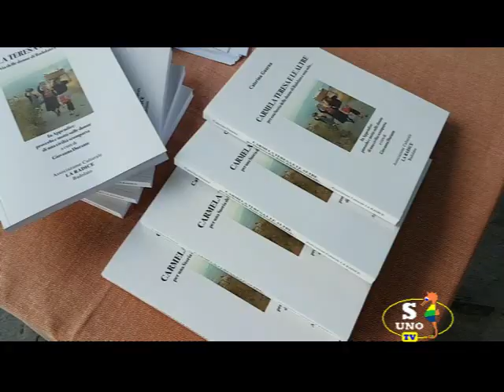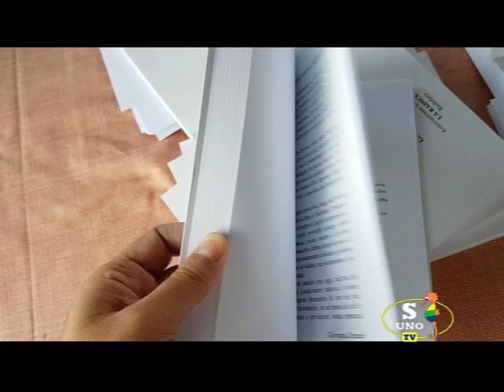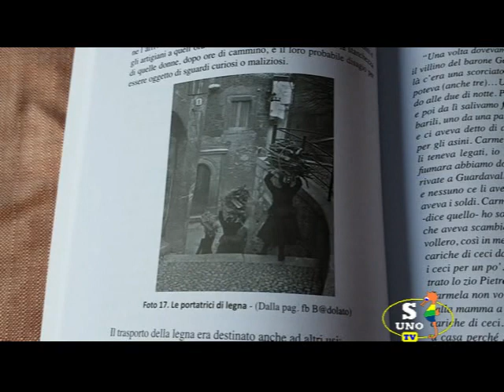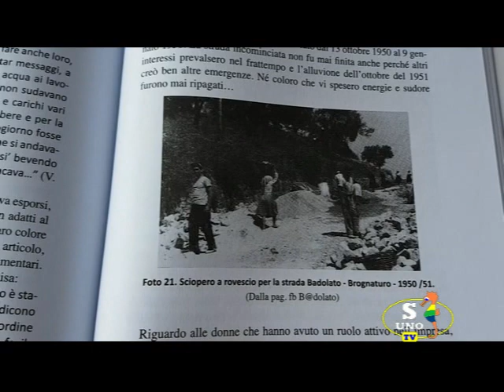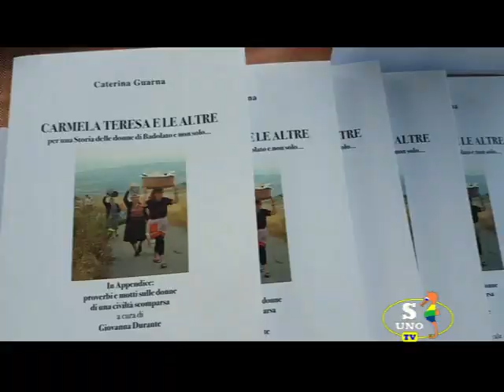BADOLATO, PRESENTATO IL LIBRO "CARMELA TERESA E LE ALTRE" DI CATERINA GUARNA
E' stato presentato a Badolato, su iniziativa dell'associazione culturale "La radice", il testo di Caterina Guarna intitolato "Carmela Teresa e le altre. Per una storia delle donne di Badolato e non solo...".
*** Servizio di Salvatore e Pietro Cossari per il Telegiornale di Soverato Uno TV (canale 89) ***